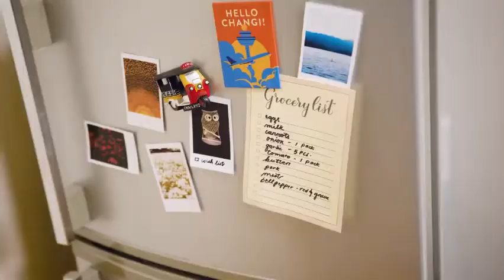CVAP AVP2 ‐ Made with Clipchamp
Original Video
Title: 2021 Amaia Skies Cubao Official AVP